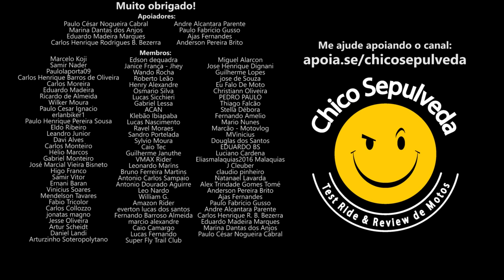Jovem conquista sua moto praticando o consumo consciente [Yamaha Factor 150]